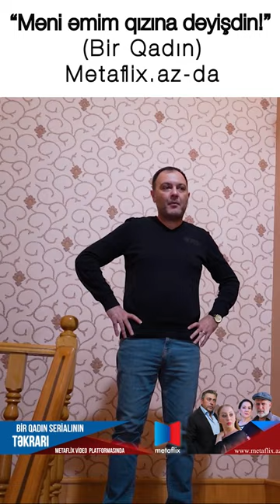O, mənim əmim qızıdır